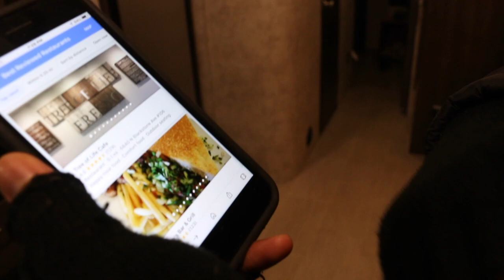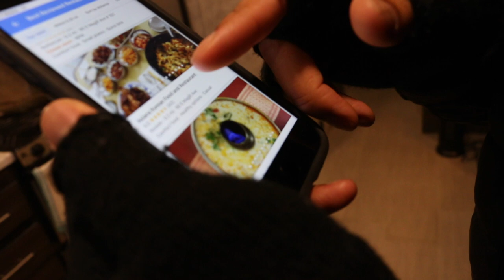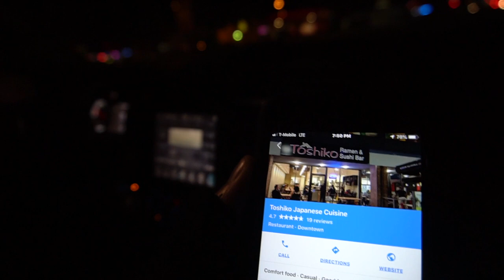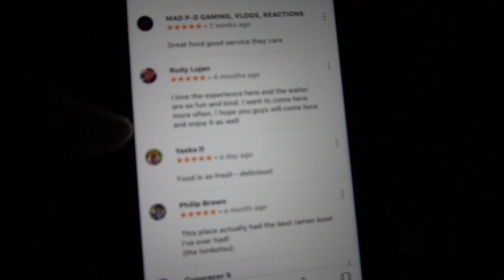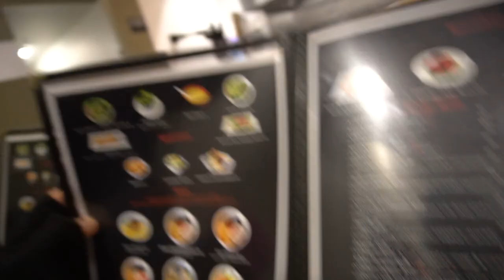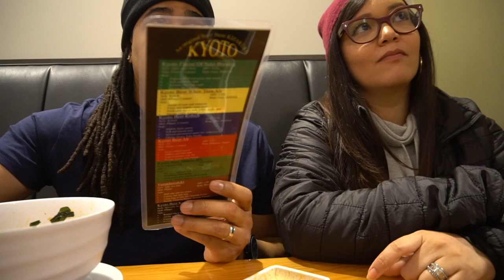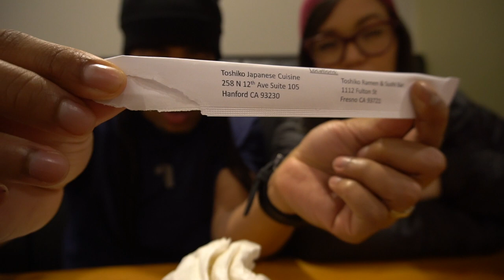Eating At The BEST Reviewed Restaurant In Our City (5 Star Rated) | Spicy Ramen Noodle Mukbang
We used google maps to find the best reviewed restaurant in Fresno, CA! Find out how that went lol !

*** DON'T FORGET TO CLICK ON THE POST NOTIFICATION BUTTON (THE BELL) TO SEE WHEN WE UPLOAD***

▶︎ CAMERA GEAR
MacBook Pro
Canon 70D Creator Kit
Simple Canon Kit
Sony a6300 Mirrorless Digital Camera
JOBY GorillaPod
GoPro Hero5 Black
GoPro Karma with HERO5 Black
Rode VideoMicro
We edit using iMovie and Premiere Pro